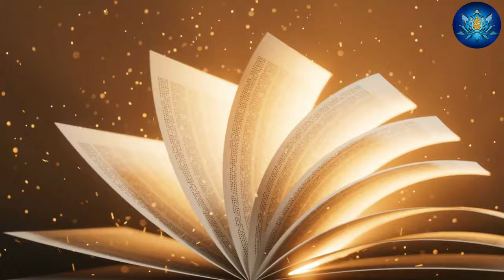अचानक अयोध्या राम मन्दिर मे एक भिखारी हुआ रातों रात मालामाल, इस घटना को सुनने वाला हर कोई हुआ हैरान